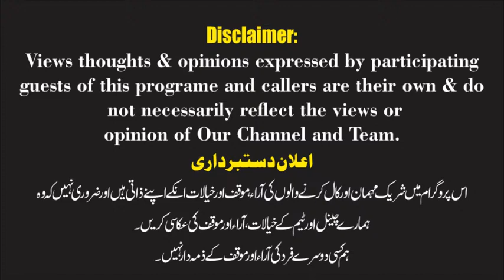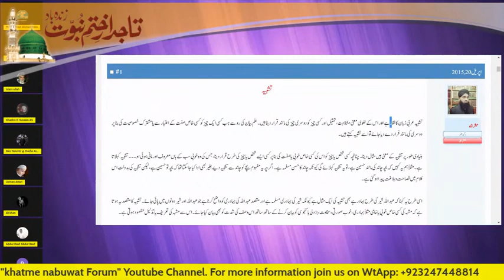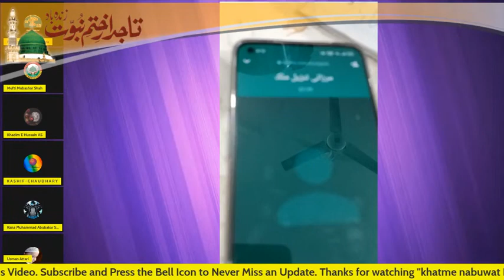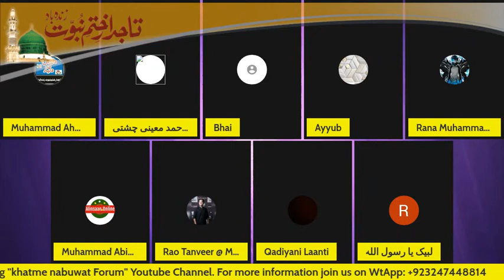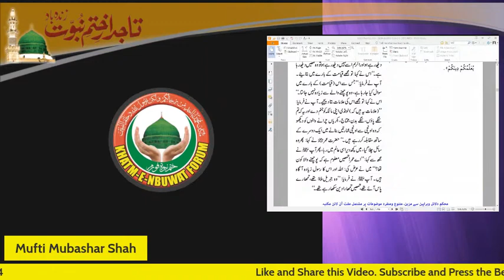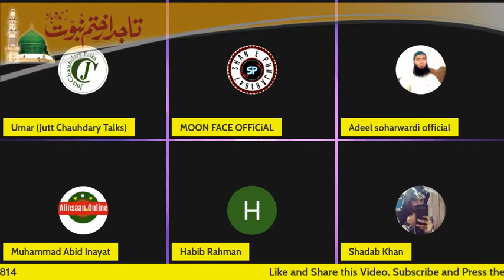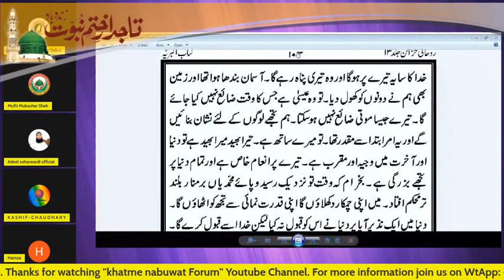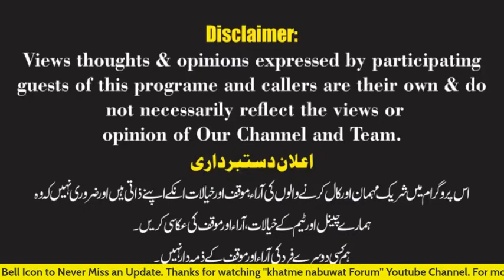Operation of Engineer Muhammad Ali Mirza's infidel belief _Mini Khuda_